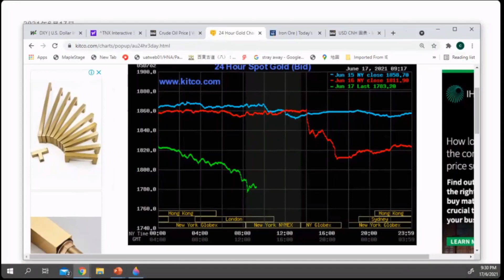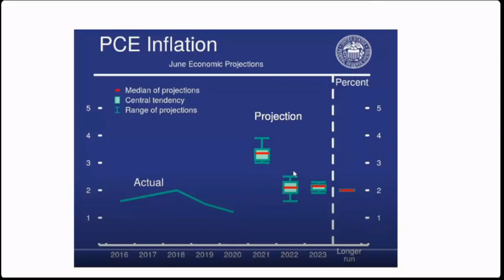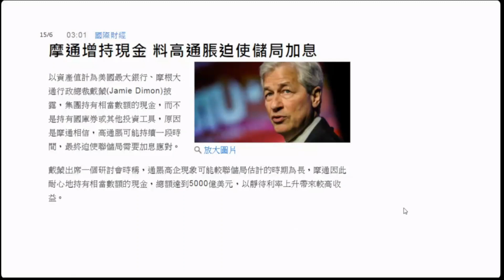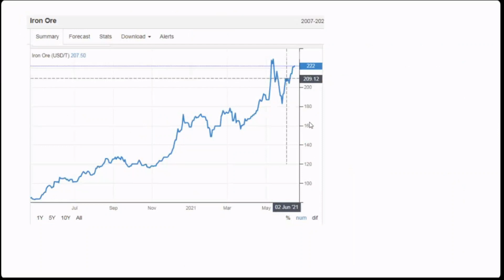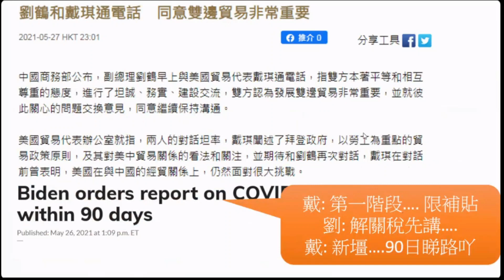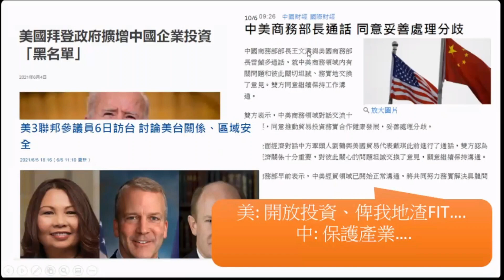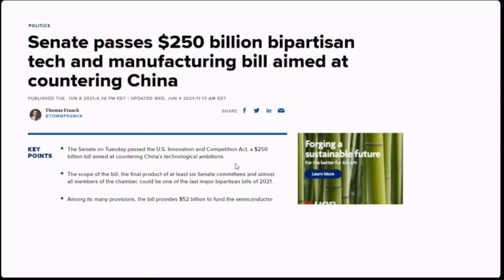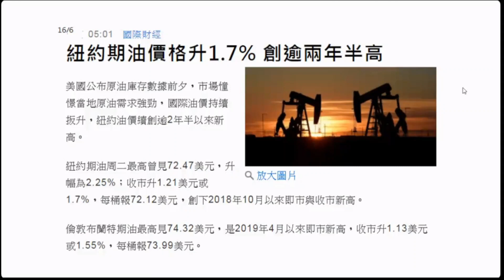財經ABC EP83：| 奪命4 call G7追魂 | 打得一拳開 免得百拳來